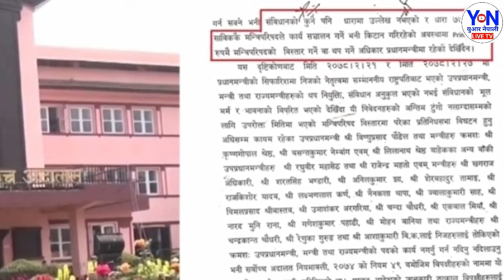बिहानै सर्बोच्चको कडा आदेश पछि अन्तत कुर्सी र पद छोडेर बालुवाटार बाट निस्किए हेर्नुहोस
aajako news nepal | aajako tattato khabar | today news nepal | Taja khabar nepal | aajako samachar | आज को नयाँ समाचार | aajako taja khabar | nepali samachar